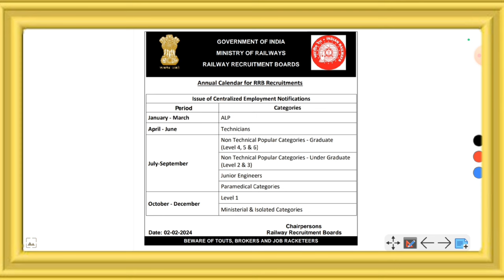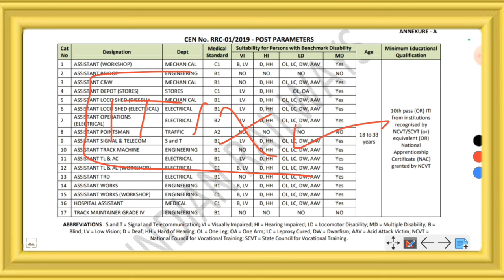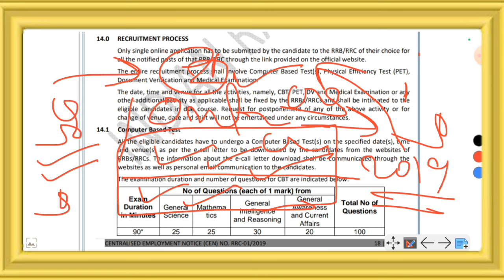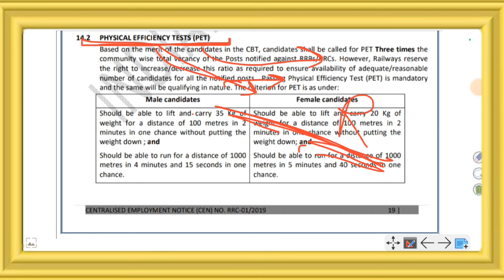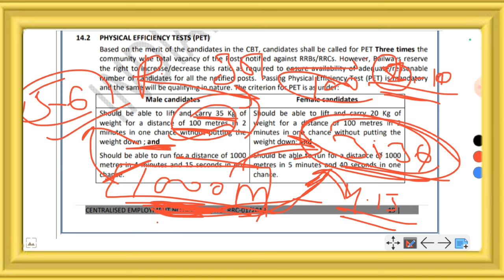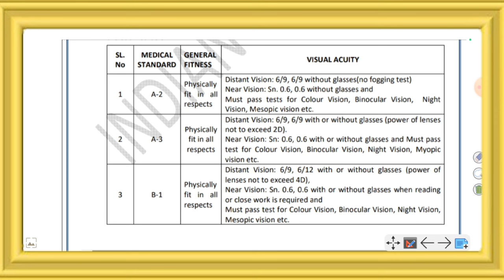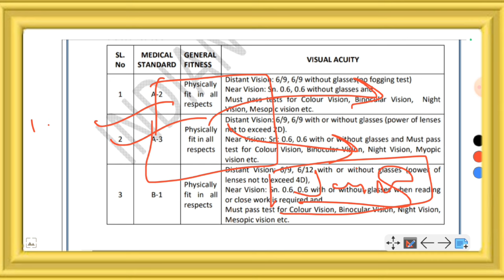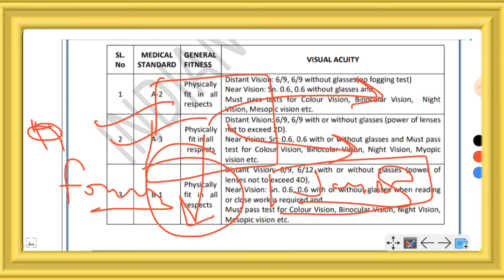RRB Group D New Vacancy 2024 | RRB Group D Salection Process | Exam Pattern?, Physical, DV